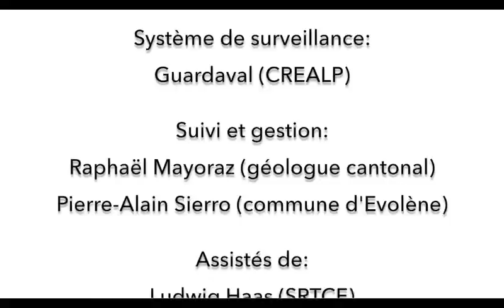Impressive Rockfall In Switzerland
Rockfall Of About 2000 m3 Falling From The Mel De La Niva - Switzerland